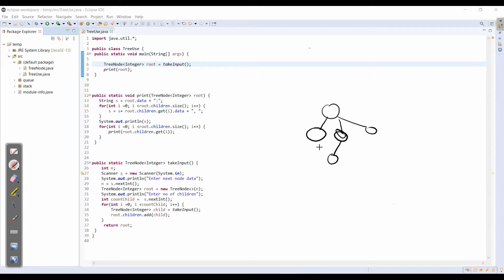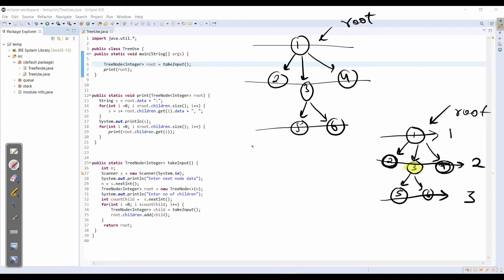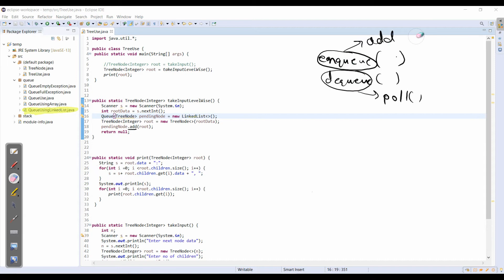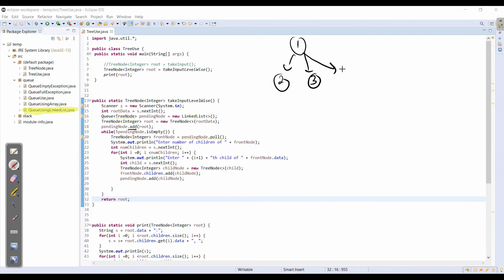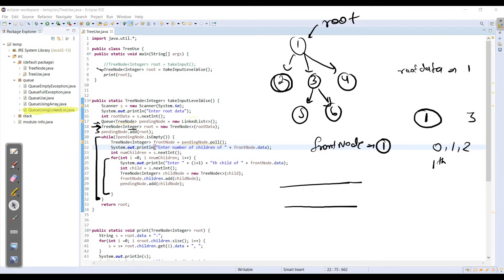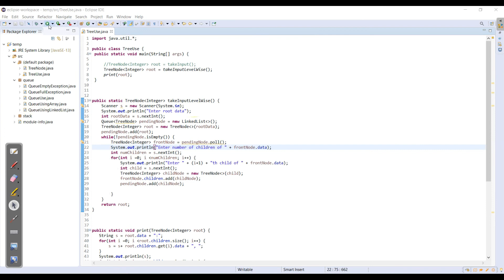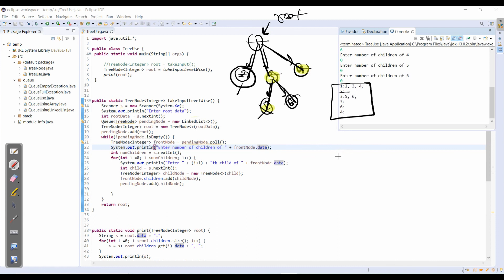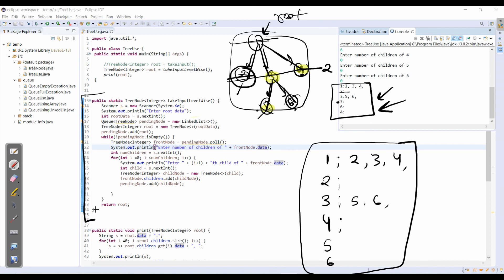Tree take input level wise